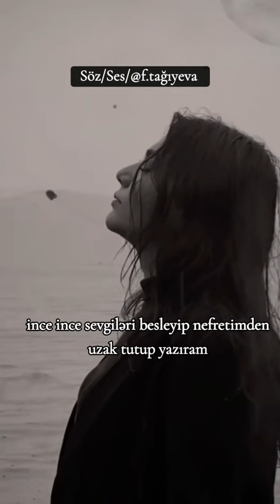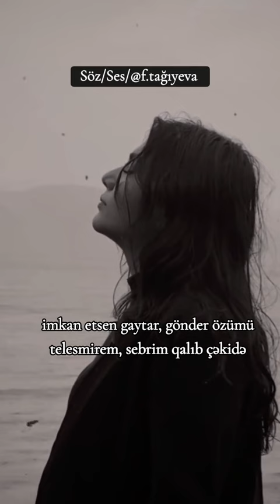Sesiz qalan misralar.